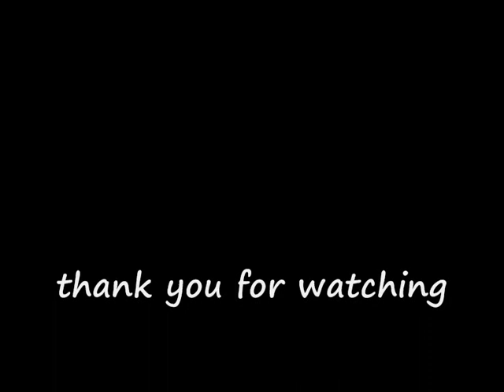Roundhouse Millie, live steam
Live steam loco Millie by Roundhouse of Doncaster UK